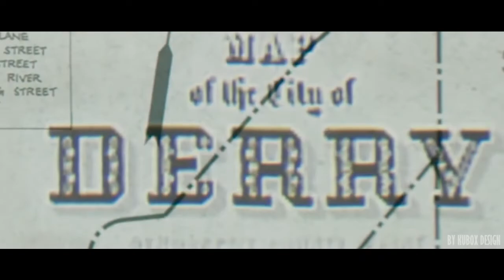Fan Made Trailer- IT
Hello guys, it's my  FanMade trailer to IT movie  :) Hope you all enjoy!
Music: Colossal Trailer Music - Paranormal - Most Epic Hybrid Horror Music